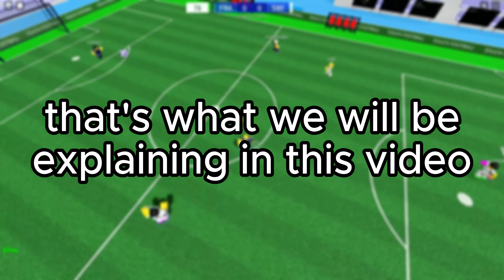This Clan Will Make You a MUCH BETTER Touch Football Player! (RUFC)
This Clan Will Make You a MUCH BETTER Touch Football Player! (RUFC) (Roblox)